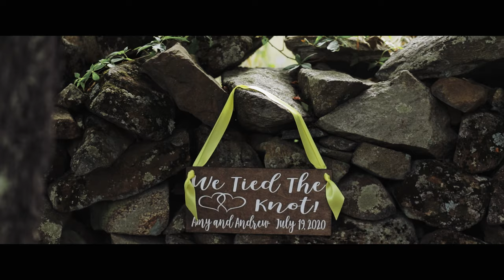Romantic elopement at Glen Gordan Manor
Amy and Andrew couldn’t wait to tie the knot and they eloped with the plans for a bigger celebration in the near future.

They describe their relationship as magical because even though they are different, they complement each other. They are extremely in touch with each other’s core values and beliefs and strive to incorporate those in their lives in meaningful ways. Together they like watching comedy acts, discussing life’s meaningful questions, taking walks, sharing poetry and other artistic expressions.

That’s what they said about their elopement, “We get to fully express our deep love for one another and make a union of our lives for us and our families.” We at Fine Art Wedding Film are grateful that Amy and Andrew chose us to capture their special day.

Venue: Glen Gordon Manor
Photographer: Charles QCM
Florist: Candace Brown
Make up: Dominique Felder
Hair design: Jerri Barkers
Dress designer: Mori Lee
Videography: Fine Art Wedding Film